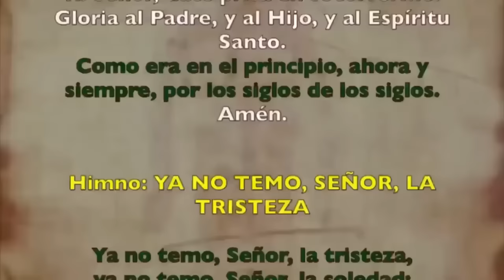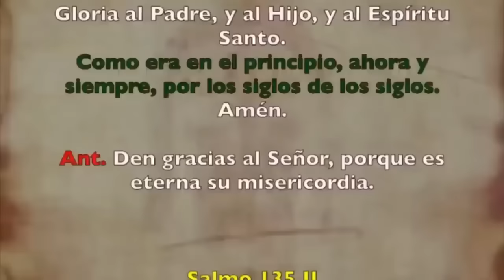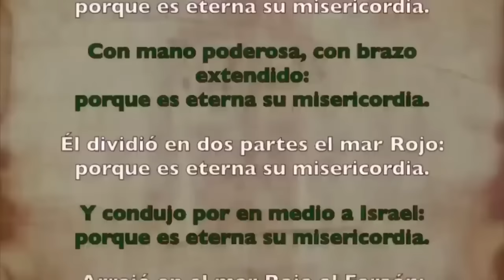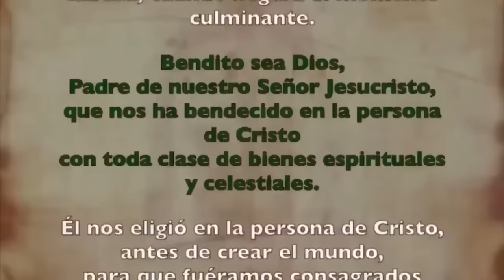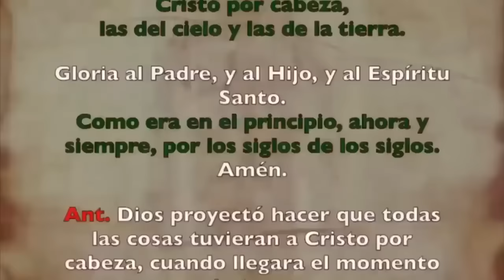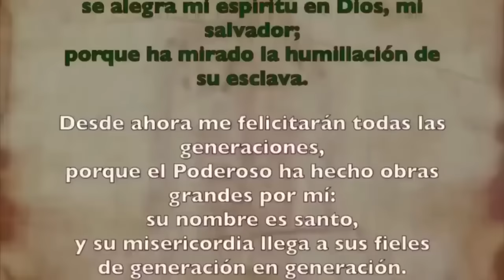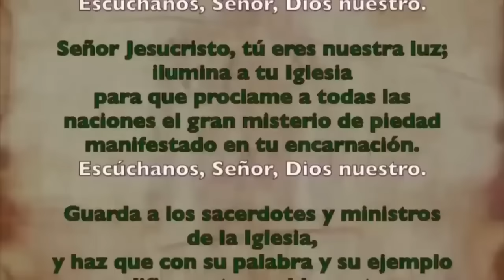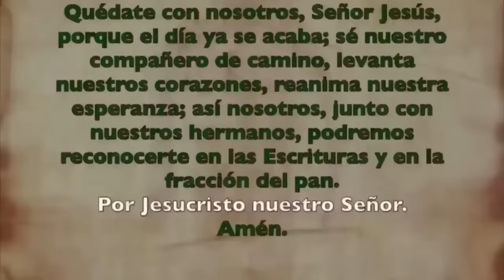Oración de la tarde (Vísperas), LUNES 13 NOVIEMBRE 2023 | XXXII Semana de T.Ordinario